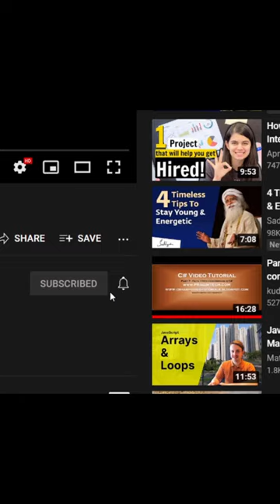Flappy Universe | Black Fabby | Flying Uphill | Yellow Pipes | High Score 27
About the Game:

Flappy Universe is a fun game which gives you many different options to play from. Now with the multiplayer option available , invite and challenge your friend to play and have fun. You can even play with random people across the world

Besides that in this game get to choose from many different kinds of birds of various types and color to fly and flap into many obstacles of different types and colors again. Get to see birds which change their colors and even obstacles which change their colors , a feature which you will definitely like

Get to choose left or right and each of those direction to flying forward in that direction or backwards.

Get to choose many different kind of locations to flap from including city, mountains and more to come

Get to choose the color of the day sky which is akin to the morning sunrise , noon sky or the sunset sky. Also there is different starry night skies which you can explore in the game

Choose the different kind of ground slopes such as a flat surface, uphill , downhill, vertical ascent or vertical descent and experience the thrill

Also there is different options for the grounds to choose from such as the muddy land, the road texture, the long grass, sandy soil and more.

Get to choose the different kinds of background music you can flap through which as of now is calm, cinematic , pop and rock. You can even choose to completely pull the volume to zero if you don't like it.

Choose between Gravity and Anti-Gravity force on the bird and have fun

Choose the different kind of cloud environment available from cloudless to thin feathery , thick heavy and normal cloud skies

Also you can choose to vibrate and not vibrate every time you score a point.

All in all experience a great feeling as you can customize so many things as you are flapping in this game because you can choose from so many things which are available as mentioned above. More features will be added in the upcoming releases.

Lastly have fun.